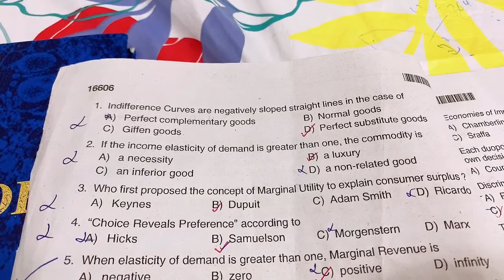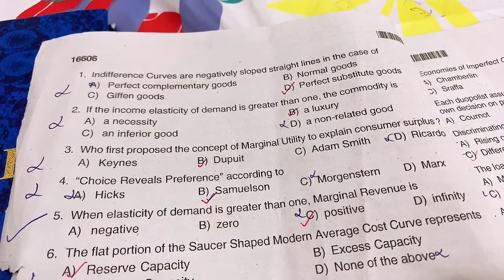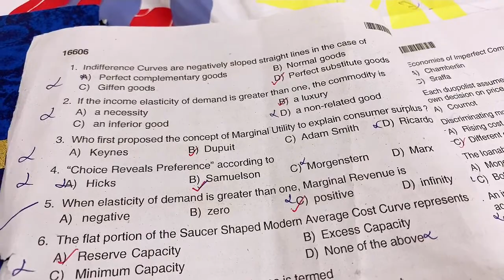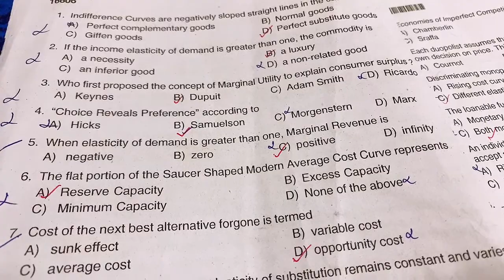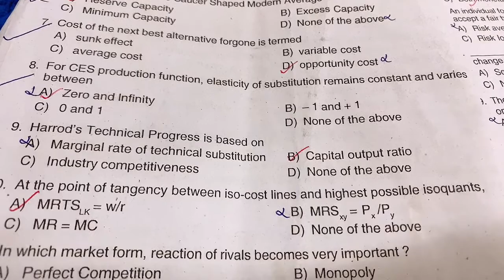K.SET , Part 2 Economics (previous question paper)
SET Economics question paper